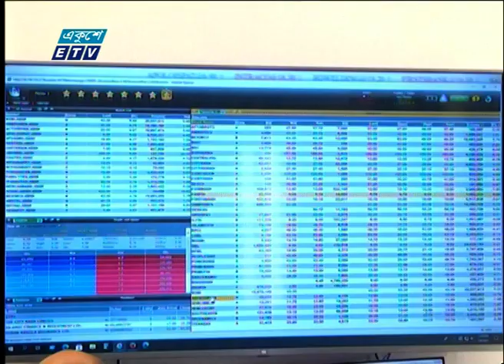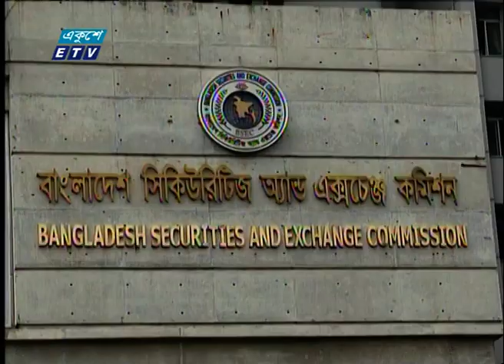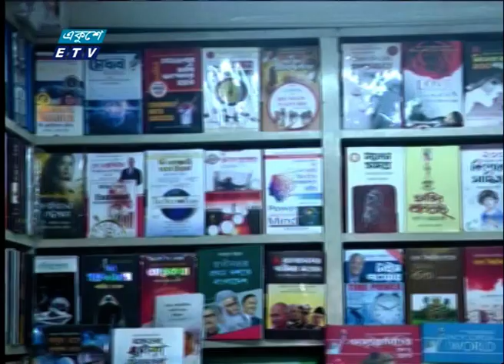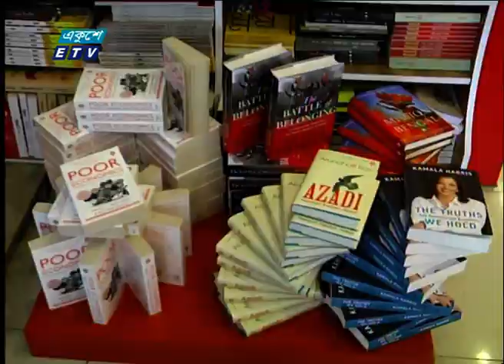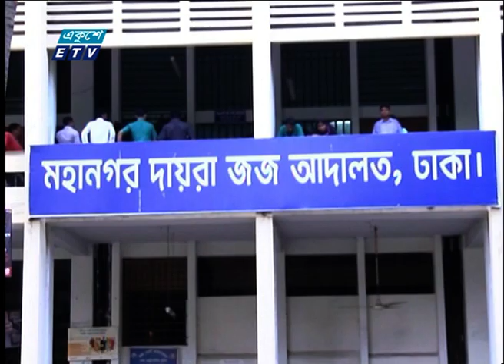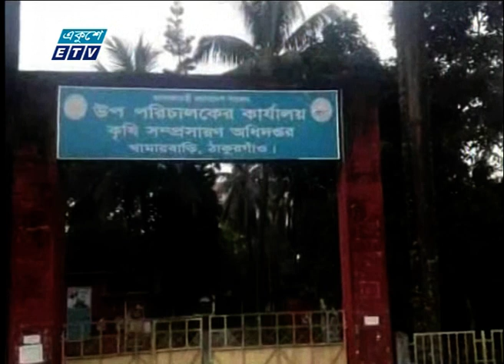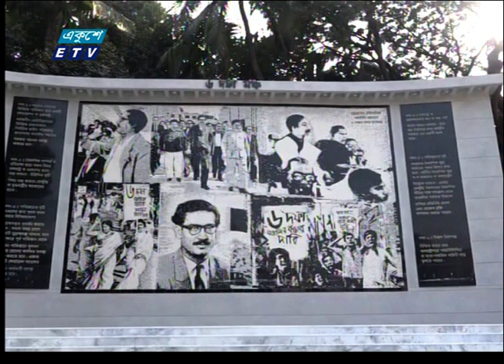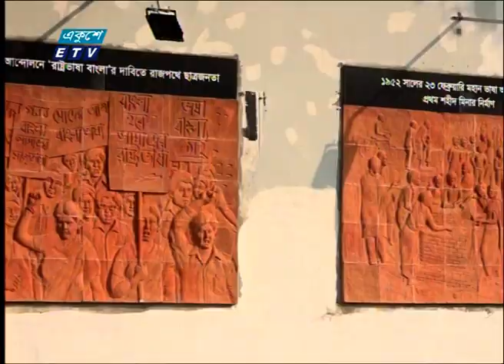09 Am News || সকাল ০৯ টার সংবাদ || 17 January 2021 || ETV News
২০০০ সালের ১৪ই এপ্রিল এটি সম্প্রচার কার্যক্রম শুরু করে। টিভি চ্যানেলটির খবরে নতুনত্ব ও অভিনবত্ব থাকার কারণে দর্শকদের কাছে বিপুল জনপ্রিয়তা লাভ করে। দেশ বিদেশের সর্বশেষ খবর, নাটক, সিনেমা, ডকুমেন্টারিসহ নানা খবর ও বিনোদনমূলক অনুষ্ঠান প্রচারিত হয় একুশে টেলিভিশনে।